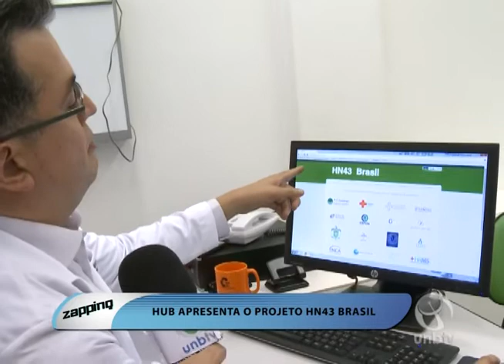HUB apresenta o projeto HN43 Brasil